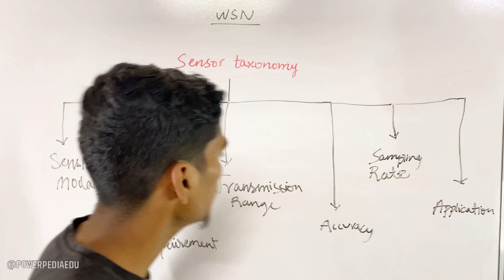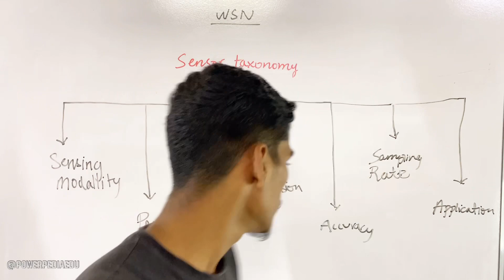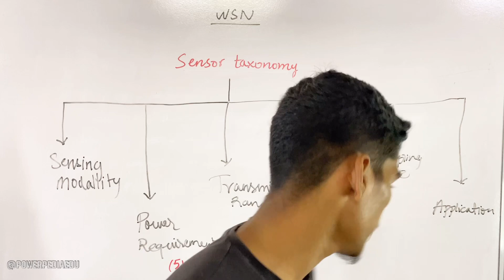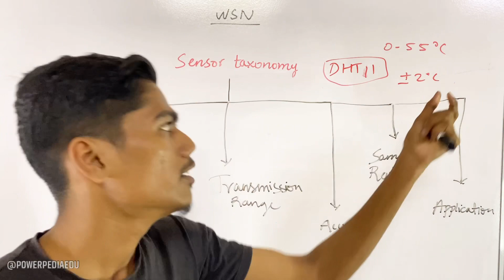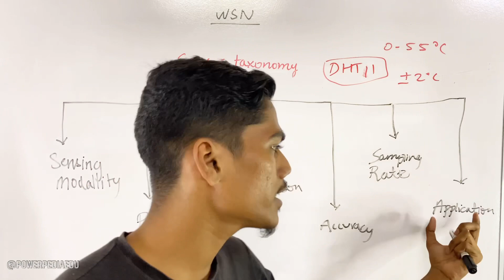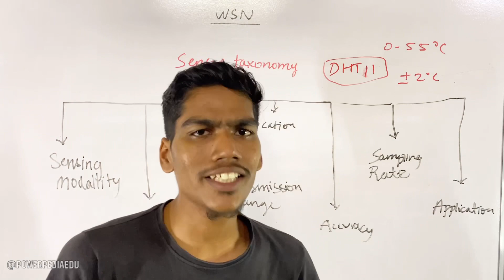Sensor taxonomy | Wireless Sensor Network | PowerPedia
Welcome to PowerPedia's Wireless Sensor Network series! In this video, we dive into the fascinating topic of sensor taxonomy, an essential component of wireless sensor network technology. Join us as we explore the classification and categorization of sensors based on their types, functionalities, and applications within the realm of wireless sensor networks.

Sensor taxonomy plays a crucial role in understanding the diverse range of sensors utilized in wireless sensor networks. In this video, we delve into the different categories of sensors, including temperature sensors, pressure sensors, proximity sensors, motion sensors, humidity sensors, and many more. By organizing sensors into distinct groups, we gain valuable insights into their capabilities, characteristics, and suitable applications within wireless sensor networks.

Understanding sensor taxonomy is vital for engineers, researchers, and enthusiasts working in the field of wireless sensor networks. It allows us to make informed decisions when selecting the appropriate sensors for specific applications, ensuring optimal performance and efficient data collection.

Don't miss out on exploring the captivating world of sensor taxonomy within wireless sensor networks. Check out our Wireless Sensor Network playlist (link below) for more informative videos on this topic. Let's unravel the fascinating world of wireless sensor networks together!